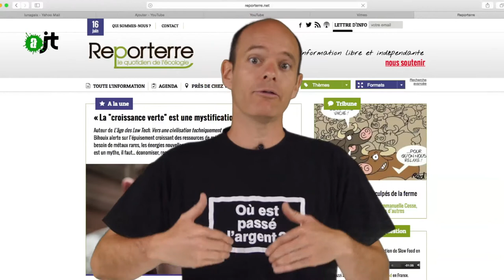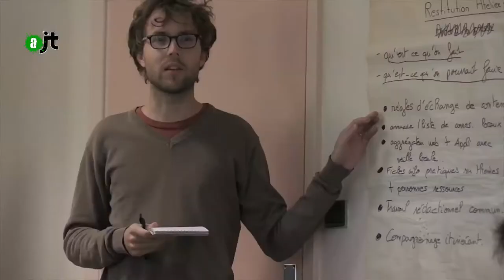Rencontres des médias libres et journalisme de résistance - Reportage Alter JT 18/06/15 - 52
Retour sur les 4ème rencontres nationales des médias libres et du journalisme de résistance qui se sont déroulées à Meymac, en Corrèze, du 28 au 31 mai 2015.
Une organisation de l'association rencontres médiatiques qui a rassemblée plus d’une soixantaine de médias associatifs, alternatifs, « pas pareils », libres, alternatifs, citoyens, des journaux papier, des télés participatives, des radios associatives, des sites web, des réseaux et fédérations, des journalistes indépendants.

Réalisation: Stéphane Trouille